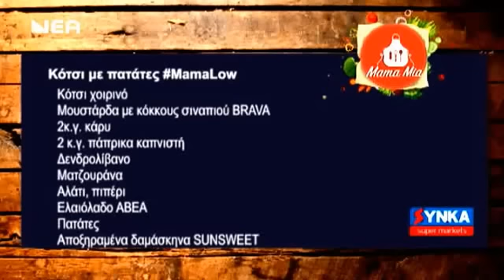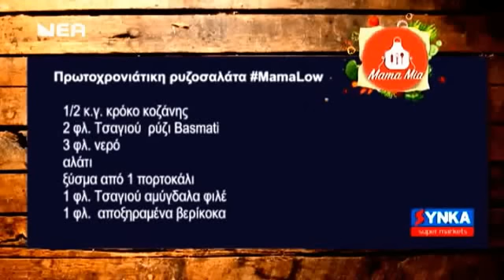Κότσι χοιρινό | Πρωτοχρονιάτικη ρυζοσαλάτα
Συνταγή από την εκπομπή Mamma Mia με την Εύα Παρακεντάκη!